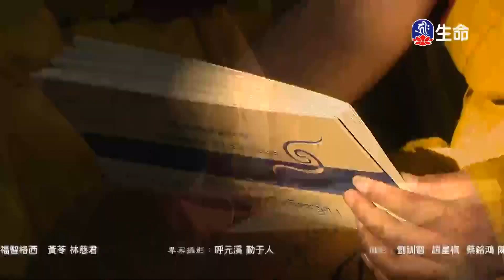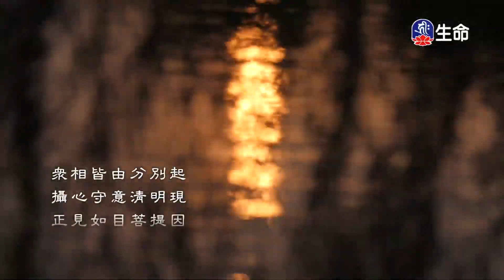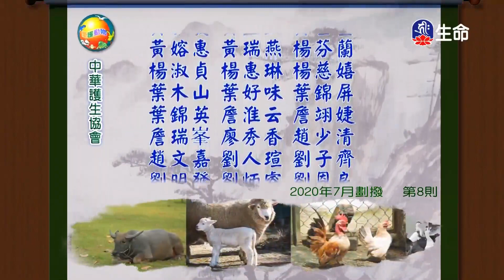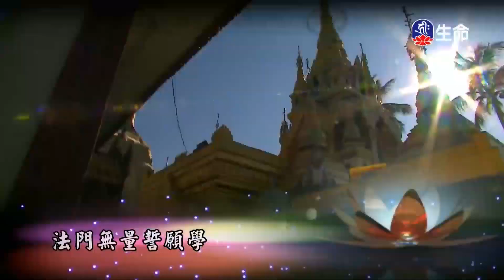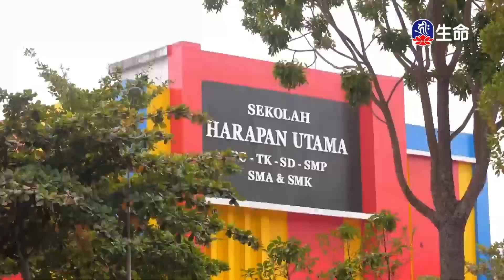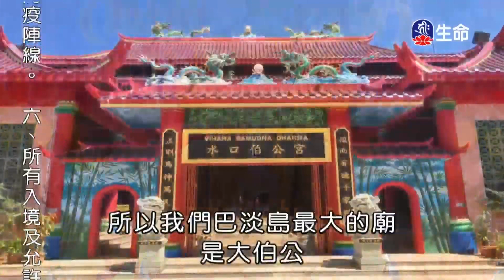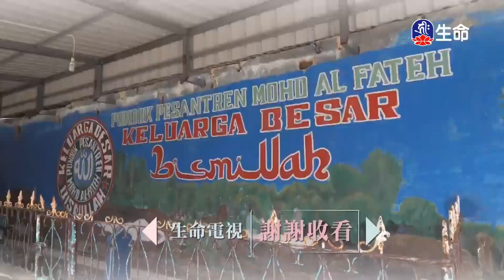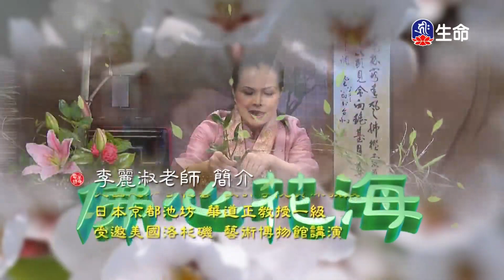做命運的主人_海濤法師弘法講座(國台)_(lifetv_20210314_10:00)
海濤法師弘法講座(國台)_做命運的主人。